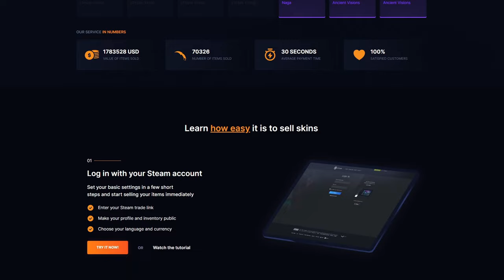Jak se dostat do TOP 1%? - dokázal jsem to | CS2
Dneska vám řeknu taktiky, které jsem použil, kolik cheaterů jsem potkal a jak i vy se můžete dostat do TOP 1% playerbase.

1. Dát like a komentář na toto video.
2. Pro větší šanci na výhru dát like a komentář pod všechna lednová videa.
3. Výherce vyberu na konci měsíce.
4. Výherce se mi musí ozvat do 14 dnů od vybrání (discord/instagram), jinak se bude losovat znovu.

Timeline:
00:00 Intro
00:14 Znát své teammaty
00:43 Banování map
01:15 SellYourSkins
01:45 Cheateři
02:16 Outro